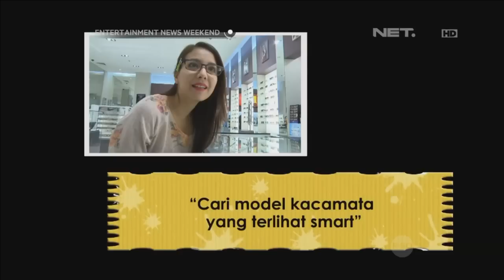Tya Ariestya Beli Kacamata Minus